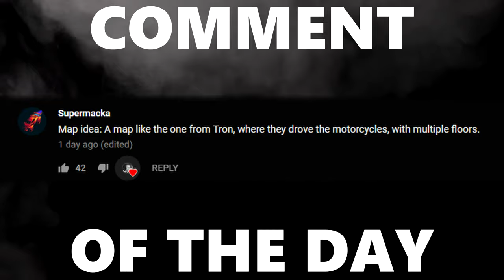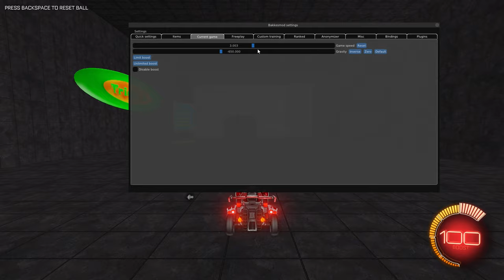What if we Increased the Speed of Rocket League... by 2x? 3x?! 4x?!!!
Camera Settings:

FOV: 110
Distance: 270
Height: 110
Angle: -4
Stiffness: 0.55